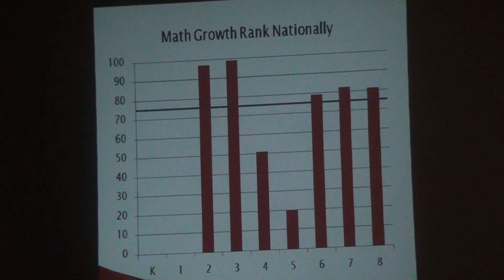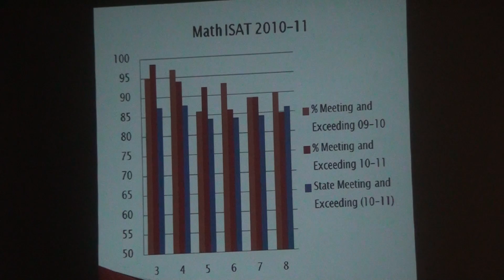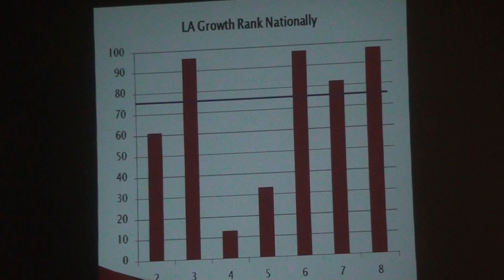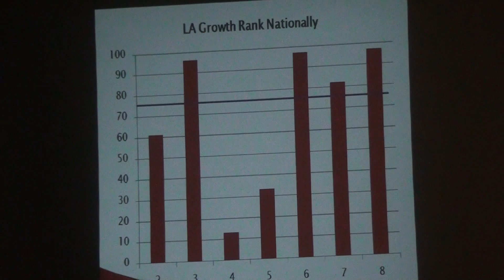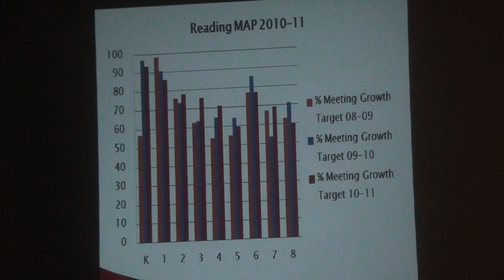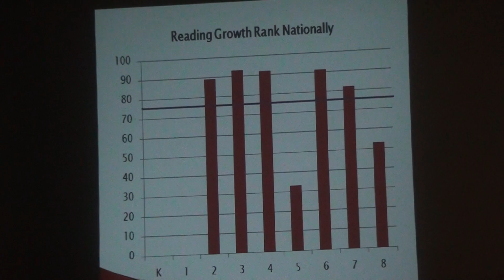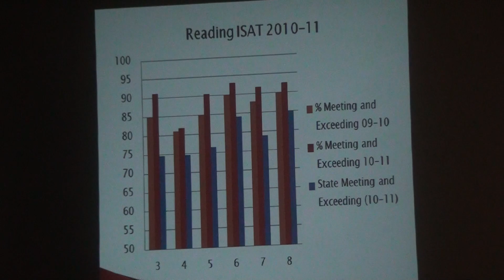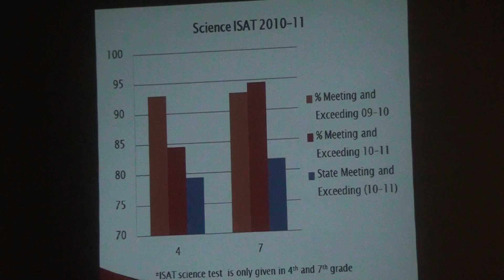Winthrop Harbor School District # 1 - Meeting Sept. 26, 2011 - Part 5